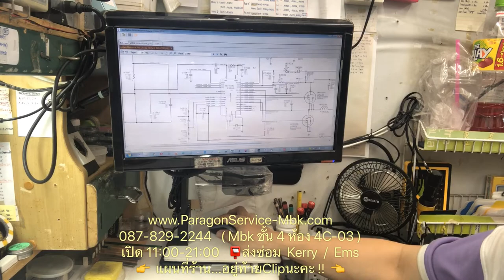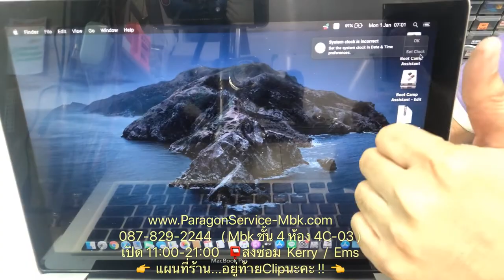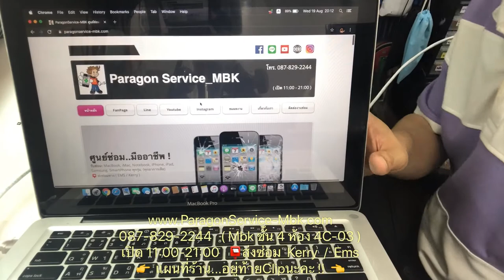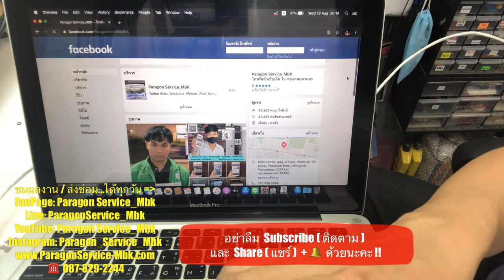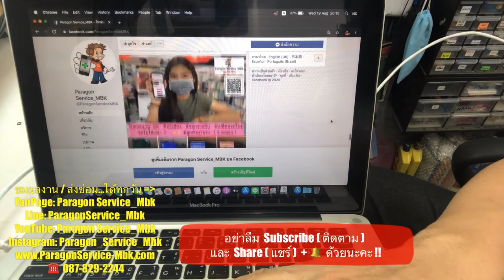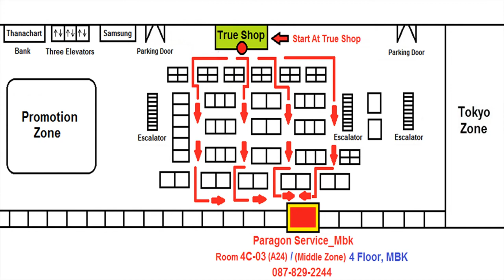MacBook Pro A1278 เปิดไม่ติด ชาร์จไม่เข้า ส่งซ่อมจาก..แบริ่ง